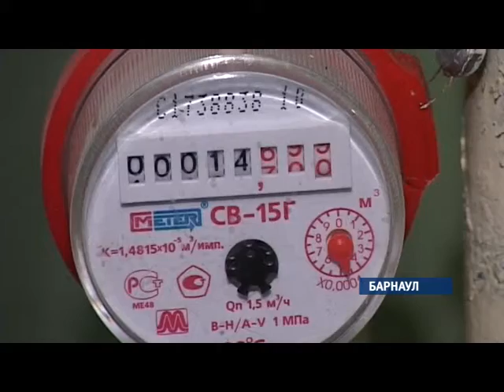Сюжет «Объединили усилия» 19.12.14 (16+)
Ресурсоснабжающие организации Барнаула объединяют усилия для борьбы с неплатежами. В краевой столице прошел круглый стол, где эксперты обсуждали проблемы накопления долгов за ЖКХ и пути их решения. По данным одной из ресурсоснабжающих организаций, дебиторская задолженность за тепло и горячую воду в Барнауле составляет более 1 миллиарда 300 миллионов рублей.